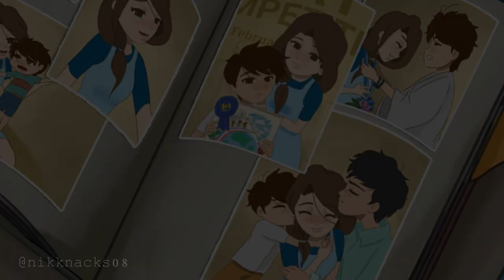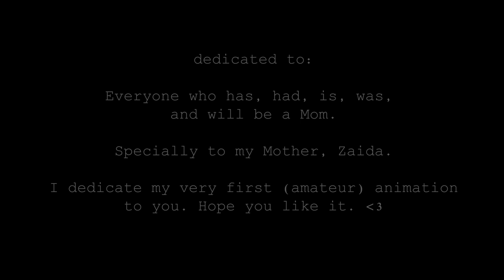Supermarket Flowers by Ed Sheeran - Mother's Day Animation (Sad Short Film)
Animated by: @nikknacks08

Short animated video specially dedicated to my Mom and all moms for Mother's day.

My fav song from ÷. Very heartfelt. Every lyric from the song pierced my heart. Cried countless times. This song really inspired me in doing my very first amateur animation.